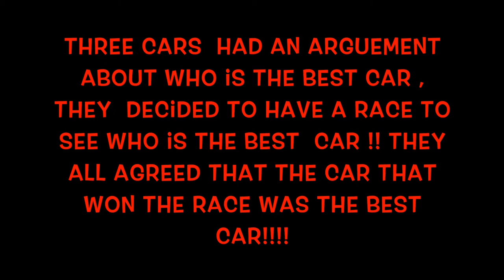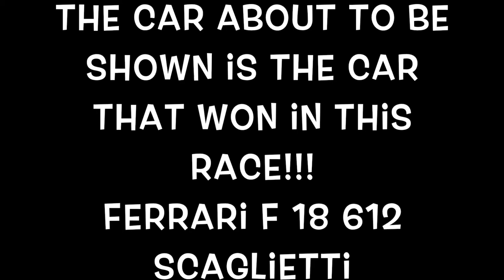The Amazing Race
Winner - High School Animation - 6th Annual Canyons District Film Festival